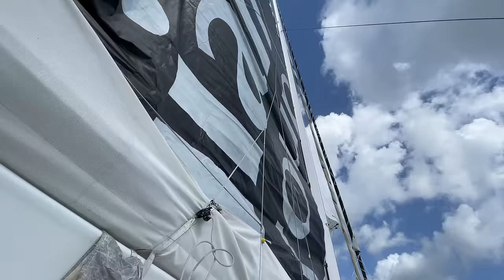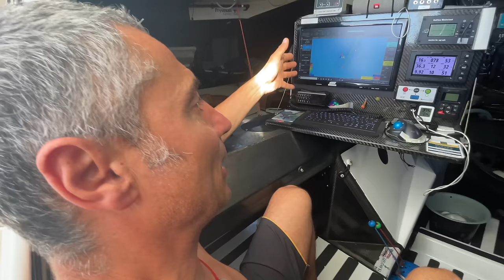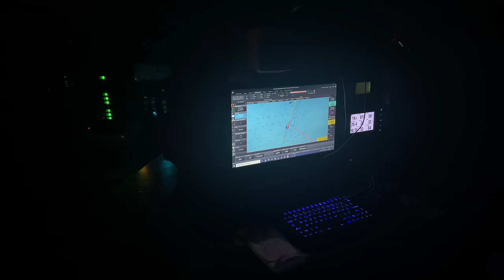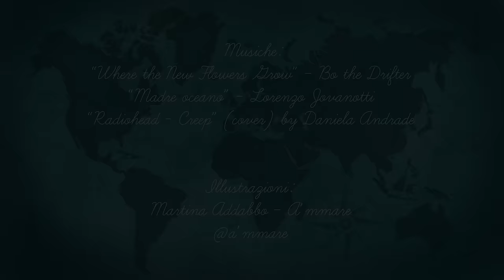20 GIORNI INTRAPPOLATO NELL'OCEANO ATLANTICO! Ep 1/6 Traversata Oceanica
Questo è solo il primo episodio della mia seconda traversata oceanica!
Insieme a @GiancarloPedote75 abbiamo attraversato l'oceano.
In questa serie racconterò tutta l'esperienza, piena di imprevisti, cambiamenti e di momenti super intensi! Buona visione.

LE  MIA ATTREZZATURE IN MARE:

Maschera Wolf gialla
Maschera Wolf Rossa
Maschera con attacco Gopro
Muta Black stone 7mm
Muta Red Stone 5mm
Arbalete Invictus Rex 75cm
Computer da apnea buono ed economico
Miglior Torcia Subacquea
Miglior pinne d’apnea economiche
Snorkel galleggiante
Cintura per i piombi: elastica
Calzari in neoprene
Schienalino pesi importantissimo nel sottocosto
Guanti sub Mimetici
Pallone segna sub
Plancetta segna sub
Coltello sub
Fiocin a 4 punte per fucilato tana

Se vuoi spedirmi qualcosa fallo a:
Francesco Sena